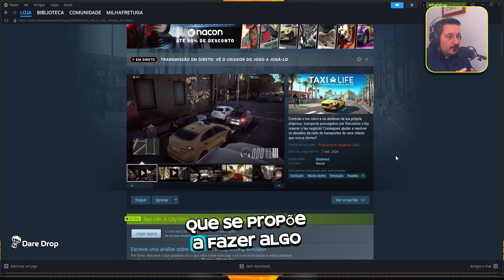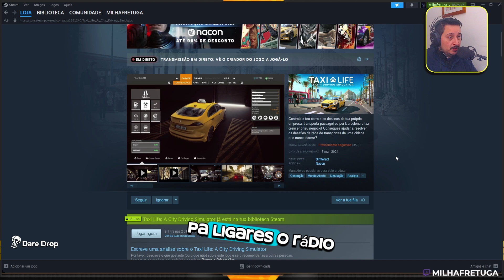Novo JOGO SIMULADOR de TAXI em BARCELONA | Taxi Life: A City Driving Simulator | Review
Não se esqueçam de apoiar os desenvolveres deste fantástico jogo

no twitter : @Milhafre_Tuga

MEU PC

OS: Windows 10 PRO 64-bit
Motherboard: MSI Z97 PC Mate
Processor: i5-4690k 3.5GHz (overclock 4.2 GHz)
Memory: 16 GB RAM DDR3 1600MHz
Graphics: Nvidia Geforce GTX 1050ti 4G